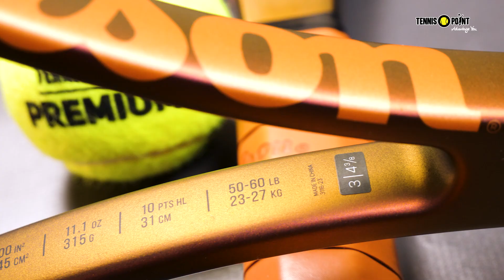Der neue Wilson PRO STAFF X V14 - mit größerer Schlagfläche! | Rackettest | Tennis-Point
Die neue Pro Staff v14 Serie von @WilsonRacquet erscheint im neuen Design! Aber nicht nur das Design ist neu! Der neue Wilson Pro Staff v14 ist jetzt auch in der brandneuen Pro Staff X Version erhältlich & bietet mit einer Schlägerkopfgröße von 645cm² mehr Komfort & verzeiht somit auch deutlich mehr, sollte man den Ball mal nicht ideal im Sweetspot treffen.
Das neue Wilson Racket überzeugt durch maximale Kontrolle, Präzision & Gefühl.
Das Pro Staff X v14 Modell ist durch die vergrößerte Schlagfläche definitiv ein interessanter Schläger für unterschiedliche Spielertypen, die mit einem 97er Schlägerkopf nicht so gut zu recht kommen.

Unser Rat: Unbedingt testen! Unsere Experten Dirk & Patrice waren jedenfalls sehr überzeugt!

Wo sind die Wilson Pro Staff Spieler*innen unter euch? Schreibt uns in die Kommentare!

Folgst du uns auf Social Media?

Tauche ein in die Welt des Tennis! Durch unsere Tests und Reviews erfährst du alles zu den neuesten Tennisschlägern, Tennisschuhen und Outfits von Wilson, Adidas, Nike, HEAD, Babolat und vielen mehr. Tennisturniere, Training und Warm-up dürfen dabei natürlich auch nicht fehlen.

Daneben gibt es noch vieles mehr zu entdecken! Klick dich einfach durch unseren Kanal und schau dir unsere ganze Vielfalt an Videos an.